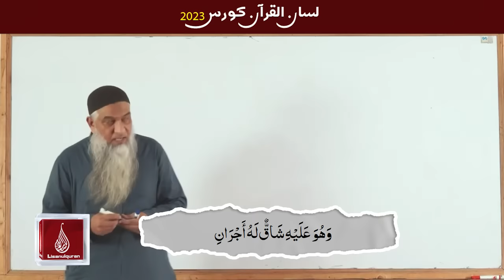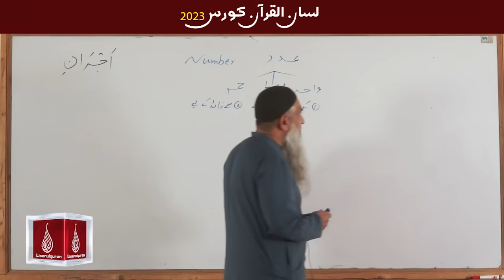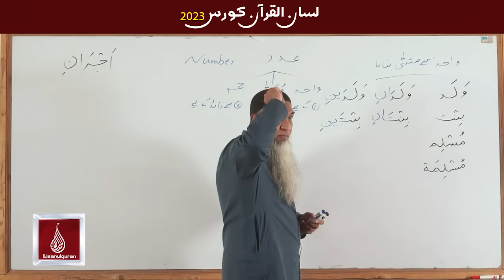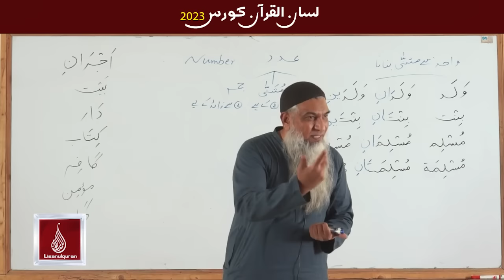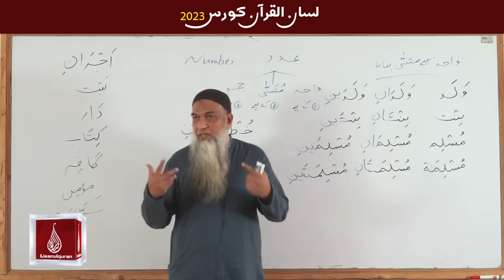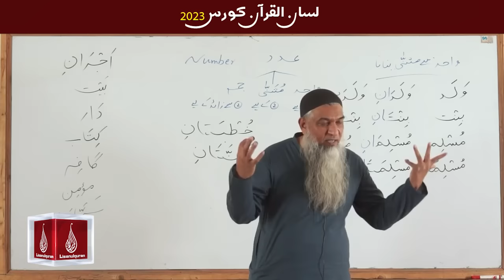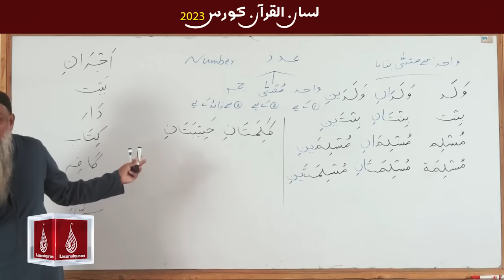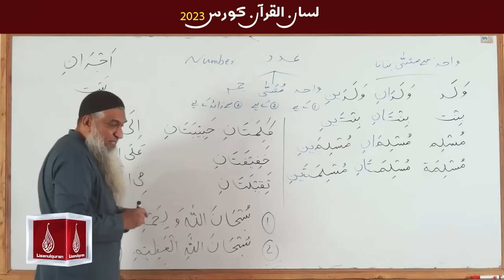05-Lecture (Lisan-ul-Quran-2023) By Amir Sohail عدد، واحد/مثنی/جمع واحد سے مثنی بنانے کا طریقہ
05-Lecture (Lisan-ul-Quran-2023) By Amir Sohail عدد، واحد/مثنی/جمع واحد سے مثنی بنانے کا طریقہ